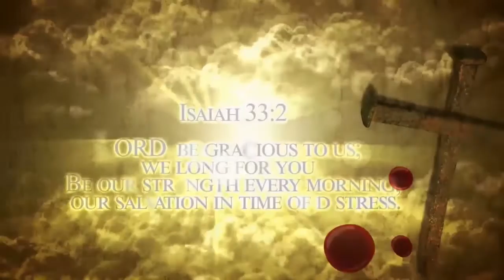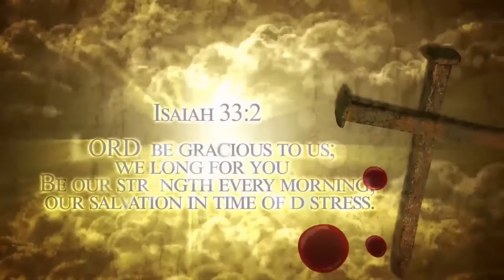MORNING DEVOTION: "Jesus The Restorer" With Pastor Alfred Odoyo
Jesus The Restorer